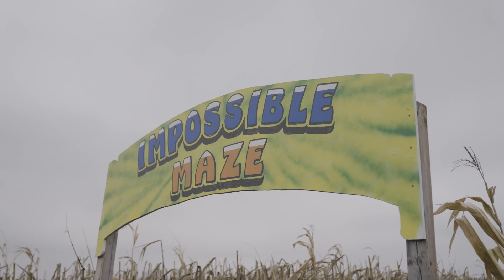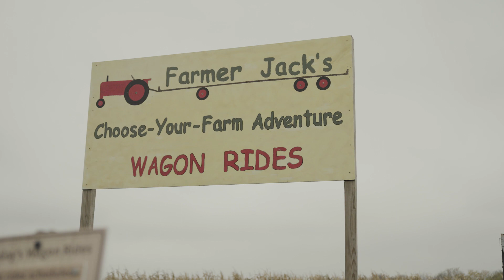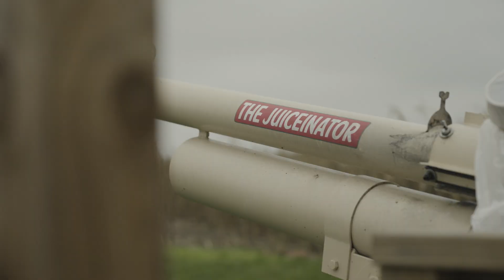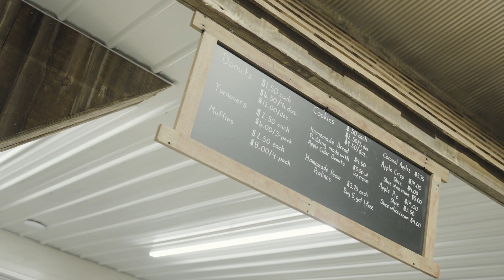Autumn Leaves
It is the start of a new school year for Hip Hopping Across The Curriculum and the Student-Artists at Aldrich Middle school were inspired by the weather changing. It can be hard transitioning from long hot days and summer nights to cooler temperatures less sunlight, but these Student-Artists made a song to remind us that we still have fun things to look forward to and to appreciate ALL THINGS FALL!!

We hope you enjoy this as much as we do and be sure to visit Skelly's Farm Market next fall!!